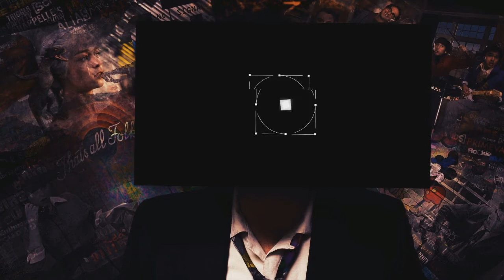O QUE FAZEMOS NAS SOMBRAS (What We Do in the Shadows, 2014) - Análise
Este filme é uma das melhores comédias de humor negro dos últimos tempos.